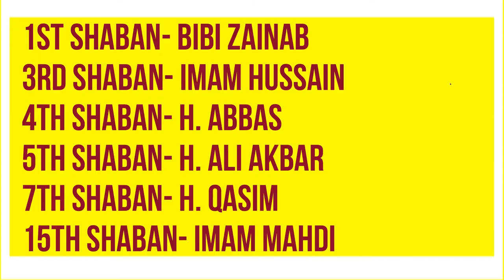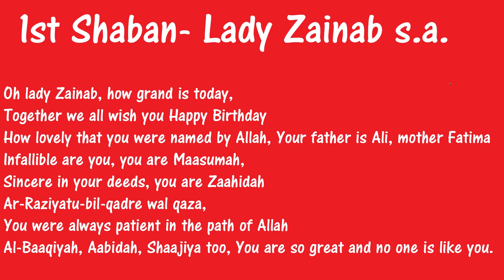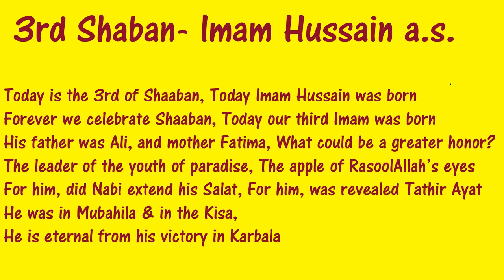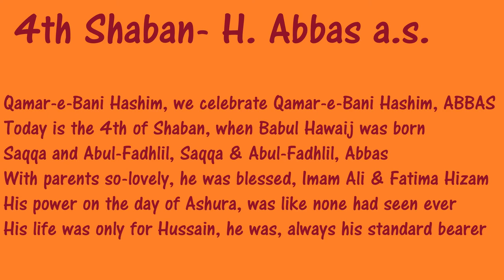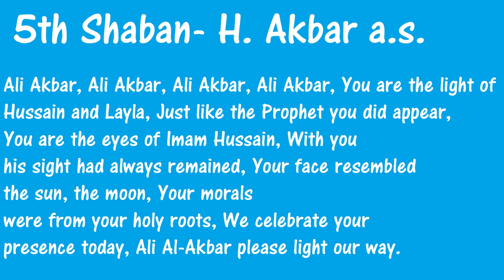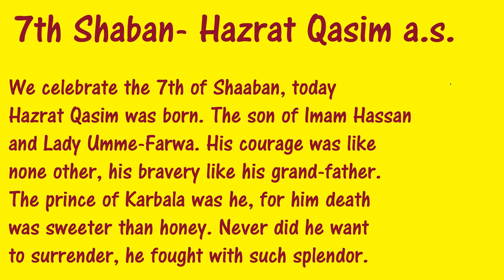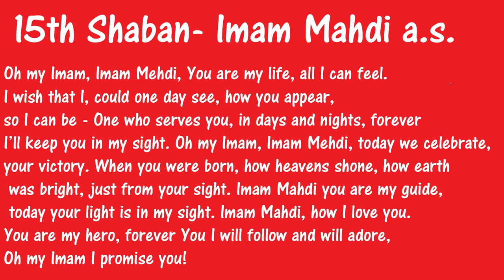QASIDAS FOR SHAABAN FOR KIDS | Shia Kids | SHABAN QASIDAS IN ENGLISH | Education & Azadari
Six easy qaseedas / nasheeds tailored to the skill level of kids aged 6 to 12 on the different wiladats of Bibi Zainab, Imam Hussain, Maula Abbas, Hazrat Ali Akbar, Hazrat Qasim, and Imam Mahdi a.s.

Written, recited, video- Syeda Isha Sadiq Haider
TEAC
The Education & Azadari Channel

WORDS:

1st- Shaban – Birthday of Bibi Zaynab binte Ali

Oh lady Zainab, how grand is today,
Together we all wish you Happy Birthday. X 2
How lovely that you were named by Allah
Your father is Ali, mother Fatima x 2
Infallible are you, you are Maasumah
Sincere in your deeds, you are Zaahidah x 2
Ar-Raziyatu-bil-qadre wal qaza
You were always patient in the path of Allah x 2
Al-Baaqiyah, Aabidah, Shaajiya too
You are so great and no one is like you.

3rd Shaban – Birthday of Imam Hussain a.s

Today is the third of Shaaban
Today Imam Hussain was born x 2
Forever we celebrate Shaaban
Today our third Imam was born x 2
His father was Ali, and mother Fatima,
What could be a greater honor?
The leader of the youth of paradise,
The apple of RasoolAllah’s eyes x 2
For him, did Nabi extend his Salat,
For him, was revealed Tathir Ayat x 2
He was in Mubahila & in the Kisa,
He is eternal from his victory in Karbala x 2
Today is the third of Shaaban, Forever we celebrate Shaaban x 2

4th Shaban – Birthday of Maula Abbas

Qamar-e-Bani Hashim, we celebrate Qamar-e-Bani Hashim, ABBAS  x2
Today is the 4th of Shaban, when Babul Hawaij was born, Abbas x 2
Saqqa and Abul-Fadhlil, Saqqa & Abul-Fadhlil, Abbas x 2
With parents so-lovely, he was blessed, Imam Ali & Fatima Hizam, Abbas
His power on the day of Ashura, was like none had seen ever, ABBAS x 2
His life was only for Hussain, he was, always his standard bearer. Abbas x 2

11th Shaban- Birthday of Ali Akbar a.s

Ali Akbar, Ali Akbar, Ali Akbar, Ali Akbar
You are the light of Hussain and Layla, Just like the Prophet you did appear,
You are the eyes of Imam Hussain, With you his sight had always remained,
Your face resembled the sun, the moon, Your morals were from your holy roots,
We celebrate your presence today, Ali Al-Akbar please light our way.

7th Shaban- Birthday of  Qasim ibne Hasan a.s.

We celebrate the 7th of Shaaban, today Hazrat Qasim was born
The son of Imam Hassan and Lady Umme-Farwa.
His courage was like none other, his bravery like his grand-father.
The prince of Karbala was he, for him death was sweeter than honey.
Never did he want to surrender, he fought with such splendor.

15 Shaban- Birthday of Imam Mahdi a.s.

Oh my Imam, Imam Mehdi, You are my life, all I can feel,
I wish that I, could one day see, how you appear, so I can be
One who serves you, in days and nights, forever I’ll keep you
in my sight. Oh my Imam, Imam Mehdi, today we celebrate,
your victory. When you were born, how heavens shone,
how earth was bright, just from your sight, how earth was bright just from your sight. Imam Mahdi you are my guide today your light is in my sight
Imam Mahdi, how I love you. You are my hero, forever you I will follow
and will adore Oh my Imam I promise you.